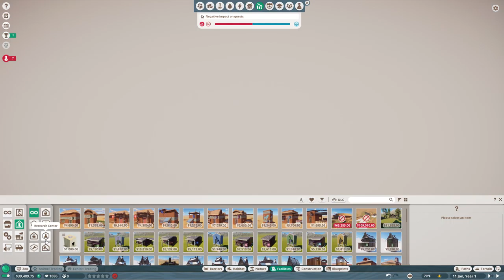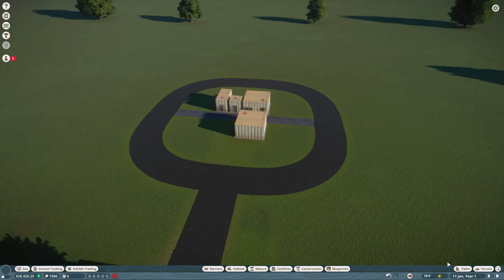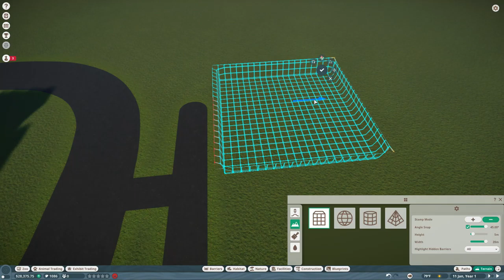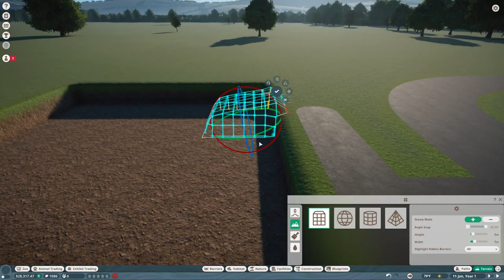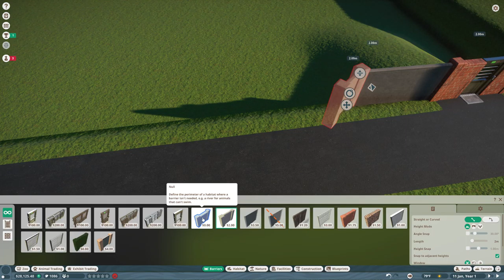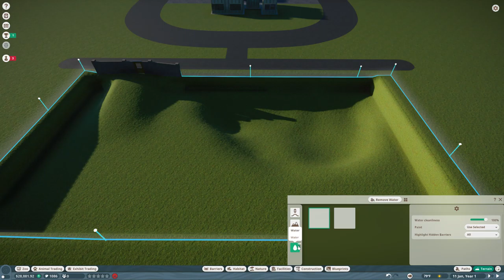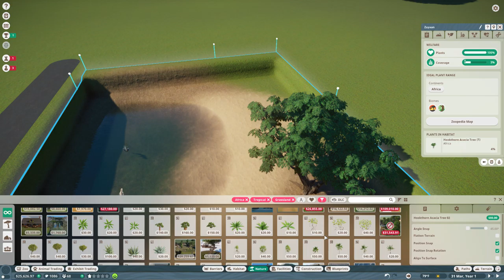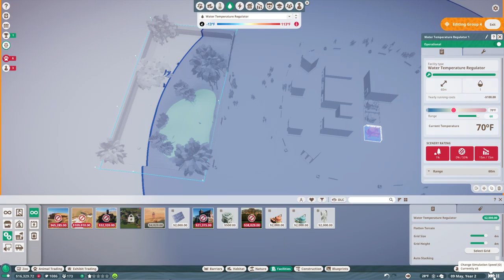Let's Play Planet Zoo Franchise Mode S3E1 Legacy Theta Hard Mode Nile Monitor Babies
Planet Zoo Franchise Mode gameplay in new zoo, Legacy Theta.